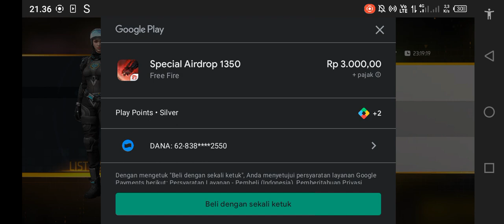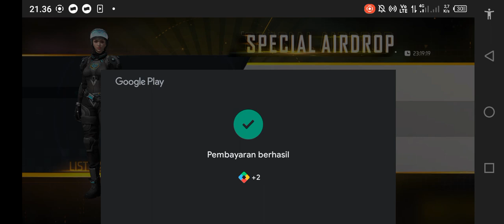EVO GUN AK 47 BLUE FLAME DRACO 2023 MURAH MERIAH FREE FIRE.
Video tentang Spin atau gacha senjata Free Fire Evogun AK47 Blue Flame Draco murah meriah, cuma sekitar Rp. 3000,-

blue flame draco ak, evo ak return, blue flame draco ak47, free fire new ak47 skin, ak 47 blue flame draco, ak blue flame draco, evo gun ak 47 blue flame draco, evo gun ak 47 blue flame 2023